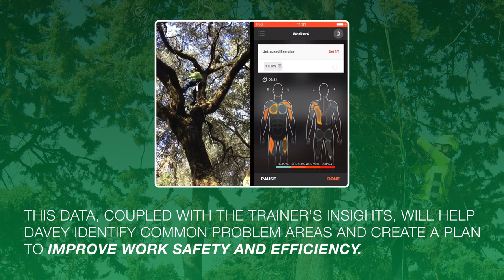Davey Tree Surgery Company: Industrial Athlete Program to Improve Work Safety & Efficiency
The Davey team wanted to reduce the number of soft-tissue injuries on the job. The program includes nutritional advice, injury prevention and intervention, ergonomic corrections, an exercise program to promote flexibility, and biometric suits to gather intelligence on what muscle groups are being used while working.